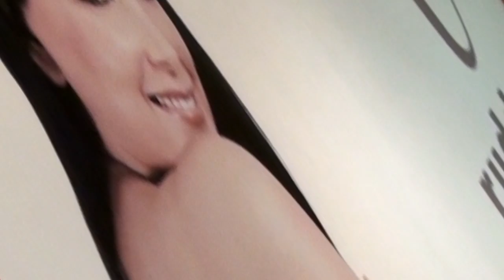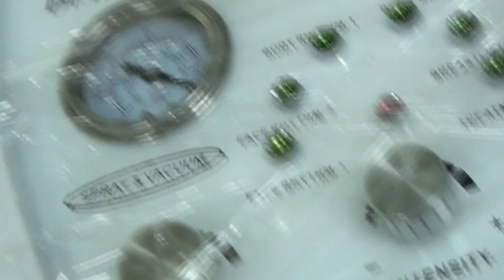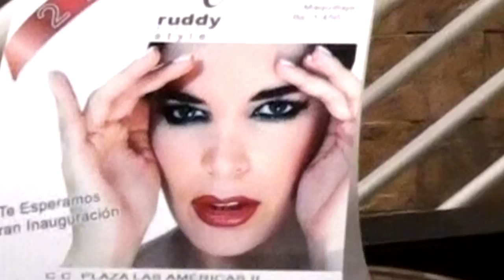VIDEO PROMOCIONAL RUDDY RODRIGUEZ STYLE Y SPA